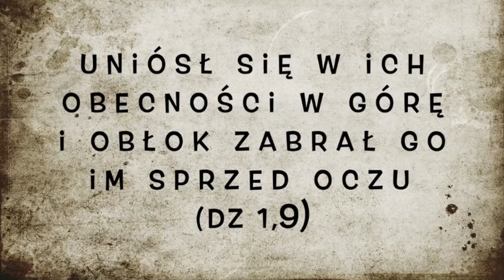Wniebowstąpienie Pana Jezusa